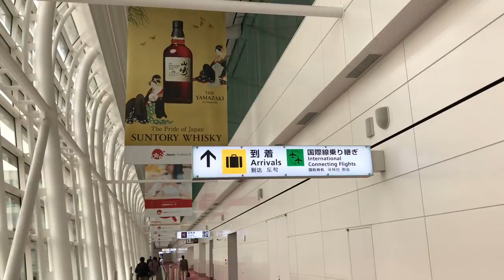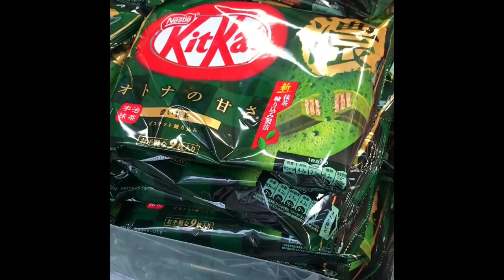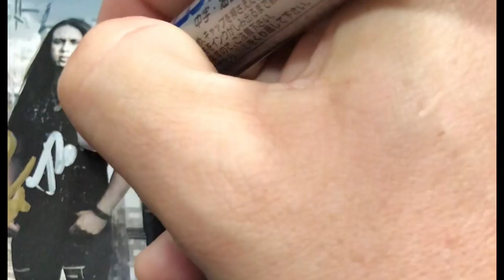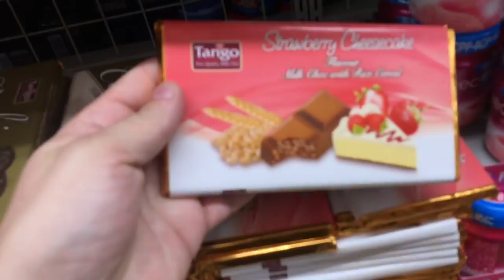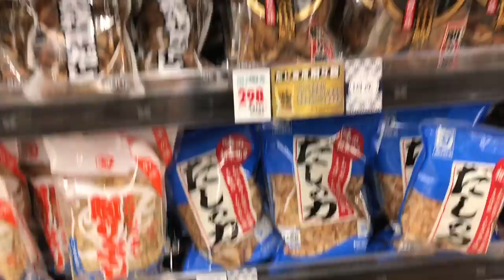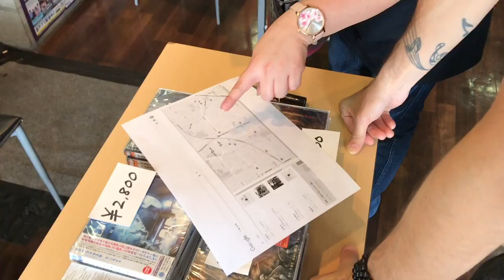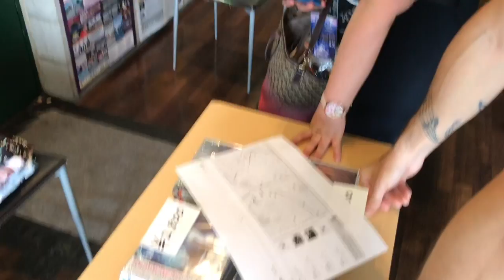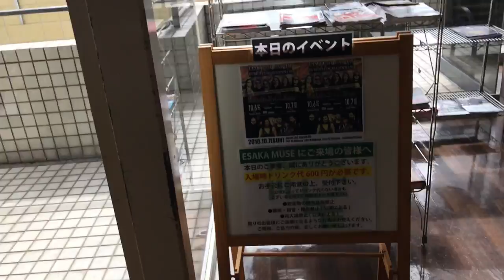Rebirth Of Shadows no Japão - VLOG.03 | Edu Falaschi - Tokyo 06/10/18 - Osaka 07/10/18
🎵 GD CASE - Proteja seu instrumento com estilo!

👥 Comunidade:
Faça parte da minha comunidade no Whatsapp! 📱

🎻 Instrumentos:
Baixo Ibanez SR606e 6 cordas Azul Cósmico
Baixo Ibanez SR305 5 Cordas

🎸 Guitarra Ibanez Rga Rga42Fm
Violão Fender
Case para baixos Ibanez (MB300C)

Pedal Pré-Amp Ampeg
Compressor MXR
Shure transmissor sem fio + afinador GLXD6
Pedal Pré-Amp para Violão TONEDEQ

🎤 Suportes:
Suporte de chão para 5 instrumentos
Suporte de parede Hércules
Suporte tripé

🔌 Cabos:
Cabo Santo Angelo Samurai P10
Cabo para Pedal Conector P10

🎛️ Pedalboard:
Pedalboard Mini RockBoard

🎸 Afinadores:
Afinador NS Micro Cromático Headstock D'Addario
TC Electronic Polytune 3

Laney Mini Bass NX
Laney Gabinete de Baixo Digbeth DBV212-4
Laney Combo de Guitarra LG20R 20 Watt

📹 Gravação de Vídeo:
Câmera Digital Canon EOS REBEL T7
Apple iPhone 13 (128 GB)
Câmera com Microfone Zoom Q2n-4K: Q2n-4K

💻 Configuração do PC:
Processador: Intel Core i5-13400F
Memória RAM: Kingston Fury Beast RGB 2x16GB 3600Mhz
Placa Mãe:
Placa Mãe Z690 Plus D4
SSD Kingston NV2 2X 1TB NVMe M.2
Mousepad Gamer Corsair
Mouse Gamer Redragon Cobra RGB
Monitor Gamer LG Ultragear 23.8" Full HD IPS
Placa de vídeo GTX 1660 TI

💻Notebook para edição em viagens:
MacBook Pro Apple 13 polegadas M2

🛠️ Utilitários:
Ferramentas para regulagem dos baixos
Mesa p/Escritório 2 metros de largura Preto
Cadeira Gamer ThunderX Preta
Interface De Audio Usb M-audio
Fones de Ouvido Sennheiser HD 206
Ring Light 30 cm Com Tripé e Dimmer
Kit Luz Contínua Softbox + Tripe 2m Estúdio Vídeo
Monitor de Áudio, Edifier

📚 Livros e E-books que estudei ao longo da vida:
Victor Wooten: The Language of Music and How to Speak It
Nico Assumpção e os Segredos da improvisação
Jaco Pastorius Bass Method
Bach Cello Suites for Electric Bass
Music Theory for the Bass Player
Stuart Hamm Bass Transcriptions
100 Slap Bass Grooves